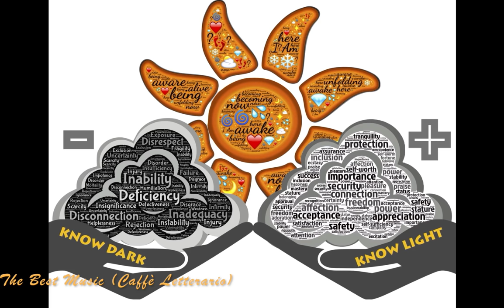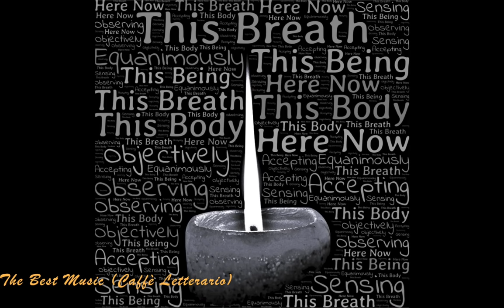Video Meditazione Kundalini - Melodia Per Yoga - Melodia Indiana - Melodia Zen